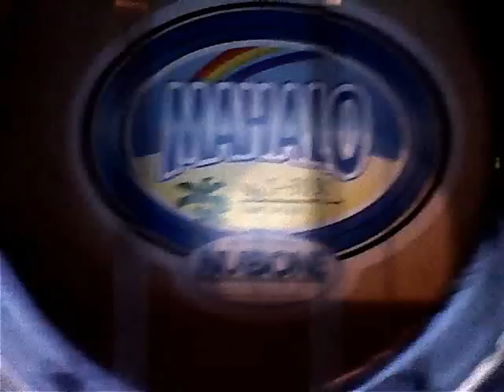つじあやの - 風になる 「ケイティ♡cover」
Song: Kaze ni Naru
Orig. Artist: Tsuji Ayano

So, I bought a ukelele.  The absolute cheapest one I could find.  And it's a piece of crap.  But I love it, and I will LEARN HOW TO PLAY IT, goshdarnit. D:

I took this video the other night, just because I haven't posted anything in a while...  It's terrible, and I really can't play the ukelele (and also, I have a cold, hahaha), but I needed to post something!  Sorry for my appearance/the bad ukelele-playing/my sick voice, haha.

I've been having some issues with copyright stuff recently, so lots of the videos I've tried to upload have had to be removed. :(  I've already tried 4 different videos (covers of different artists), and they've all been flagged, so I deleted them just to be safe, because I really don't want to lose this account.

Hopefully I'll figure this out soon, and post some good new stuff for you! :)

Thanks so much!  Hope you like this (even though it's terrible), and have a great day~!

You can stay updated and everything, and I'll always have this in case something happens to my YouTube account!